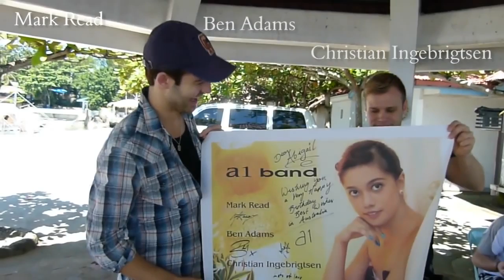A1 Band FuNNy Video GrEEting for a fan%21 A1 RoCks%21%21%21